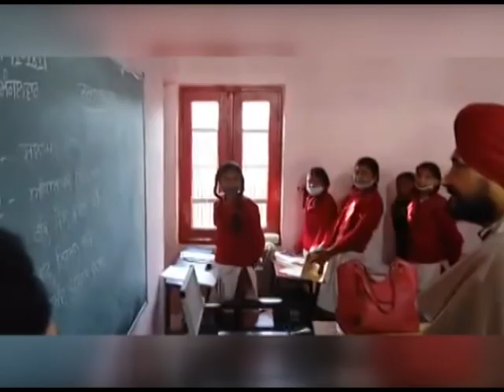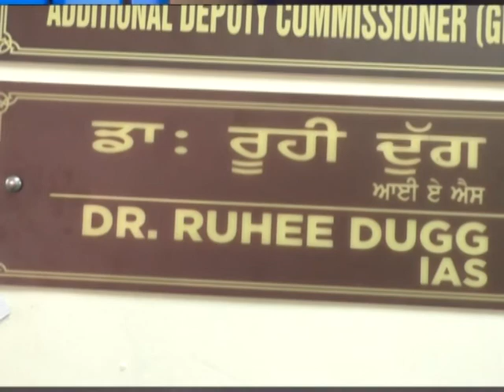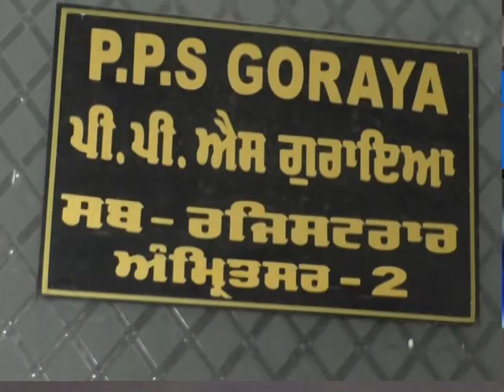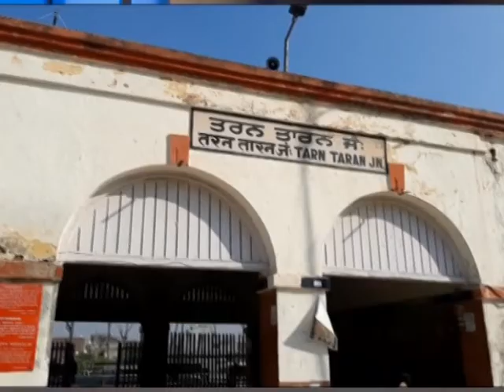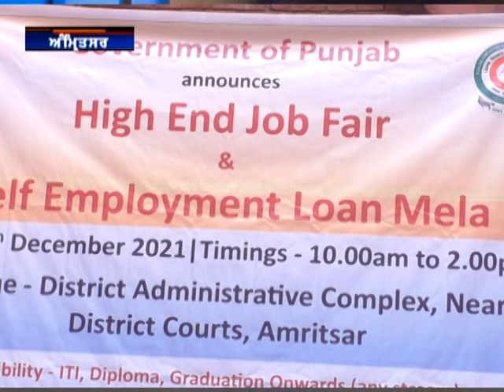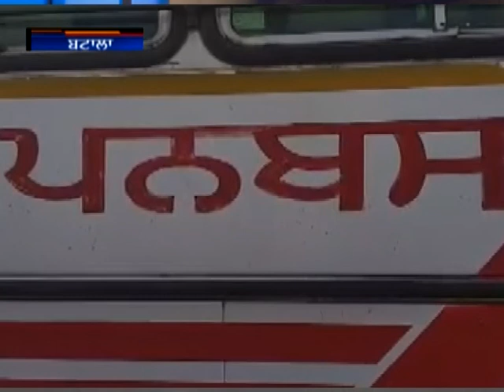07 ਦੰਸਬਰ 2021 ਦੀਆਂ ਖਾਸ ਖਬਰਾਂ ਦੇਖੋ ਅੰਮ੍ਰਿਤਸਰ ਫਾਸਟਵੇ ਖ਼ਬਰਨਾਮਾ ਅਤੇ ਚੈਨਲ ਨੂੰ subscribe ਜ਼ਰੂਰ ਕਰੋ,